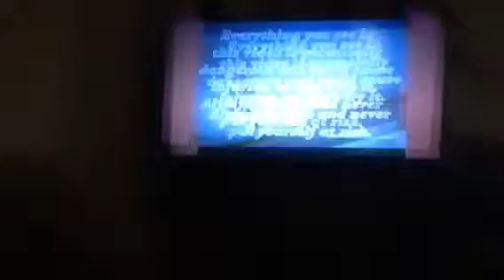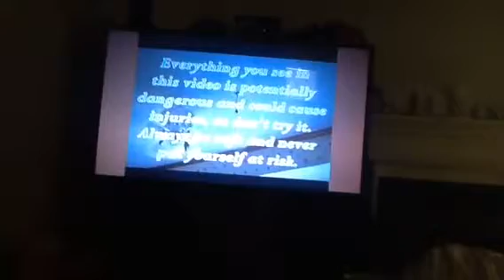Summer Break Day 8: Ceiling Fan Trick Knockdown Reaction